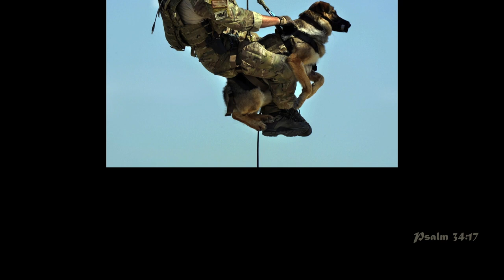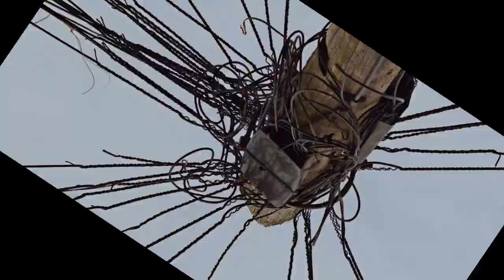Our Rescuer & Refuge: Psalm 34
Our Rescuer & Refuge is the reading of Psalm 34 only without additional explanation or teaching.  Multiple translations are mixed to provide the best understand of each phrase. The scripture praises Jehovah as  rescuer, redeemer, deliverer, refuge, provider, savior and protector. When you need help, this is the Psalm from which to gain encouragement. It's a great way to meditate on God's Word.